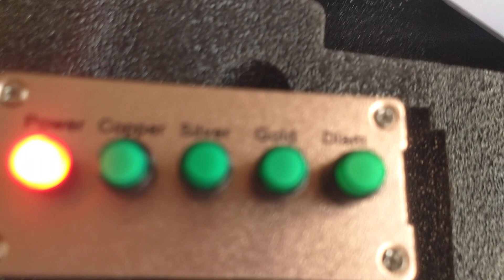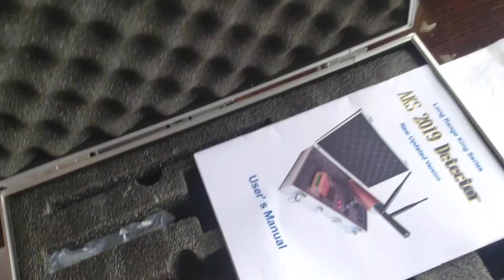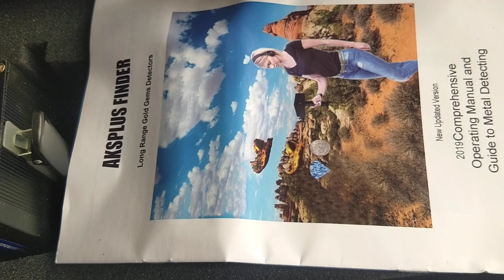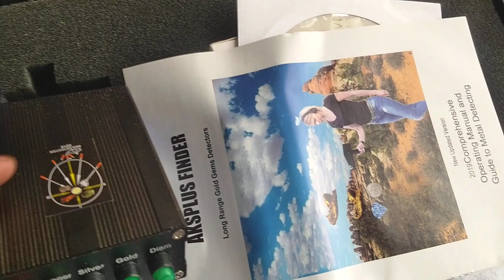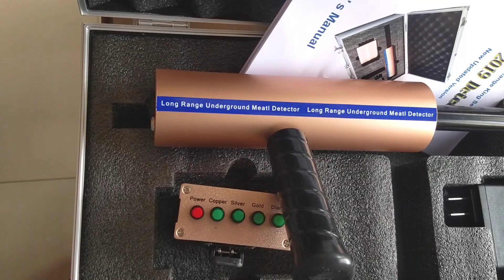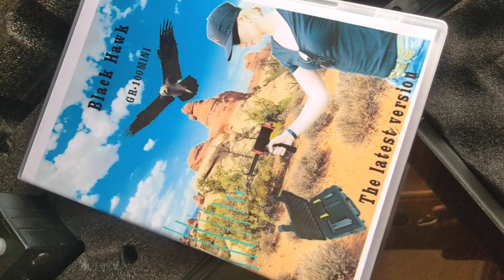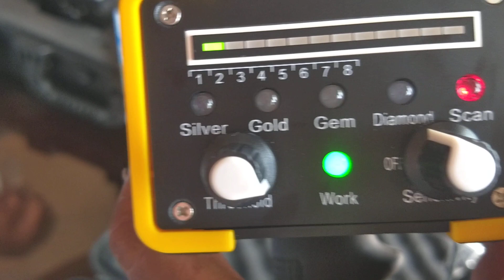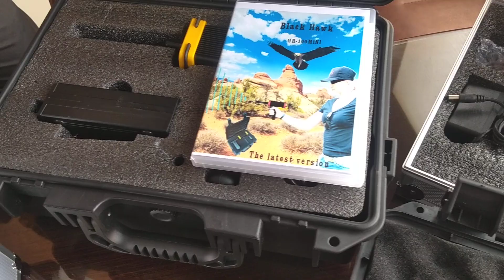AKS Gold Metal Detector Aks 3D Locator in Pakistan نئے ماڈل تعارف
سونے چاندی ہیرے کی قیمتی پتھر کی تلاش کرنے وال مشین پاکستان میں دستیاب ہے

ان ڈیٹیکٹر کی مزید معلومات ہما ری کمپنی کی ویب سایٹ پر دیکھ سکتے ہیں آپ کی سہولت کے لیے پورے پاکستان میں کیش آن لائن کی سہو لت بھی موجود ہے

AKS LONG RANGE GOLD METAL DETECTORS WEBSITE LINK

AKS 3D

3D AKS Double Antenna

AKS Plus Dual Power

The Real Gold AKS 06 Antenna

Black Hawk GR-100

CONTAT US :
AMD PAKISTAN